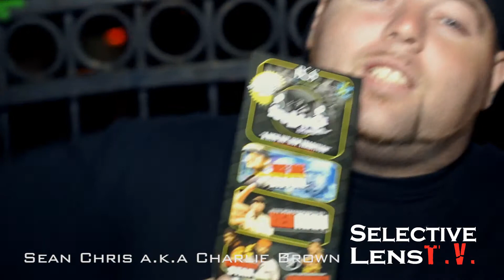Sean Chris A.K.A. Charlie Brown Selective Lens TV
Sean Chris A.K.A. Charlie Brown